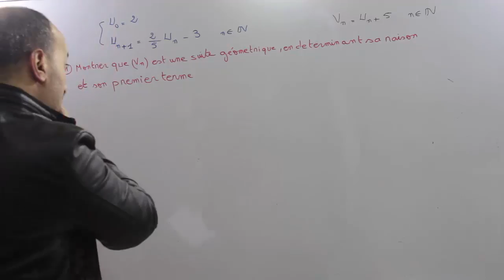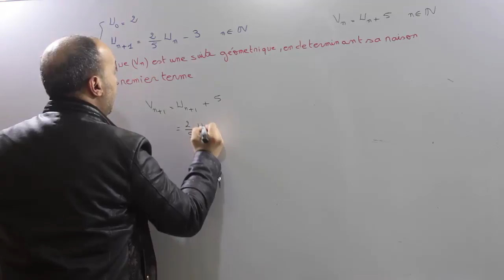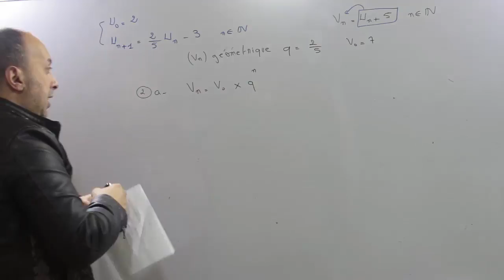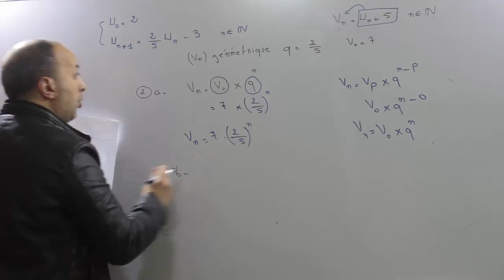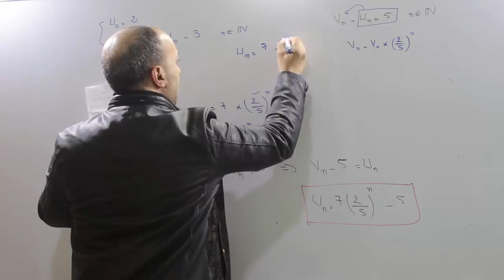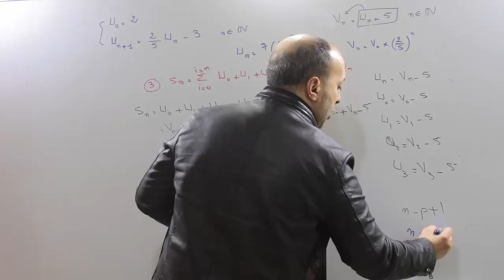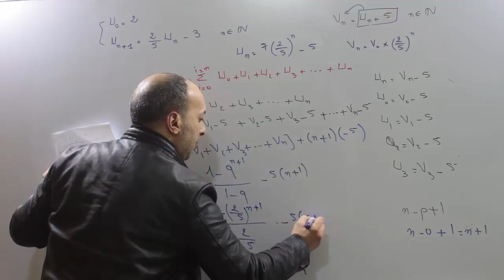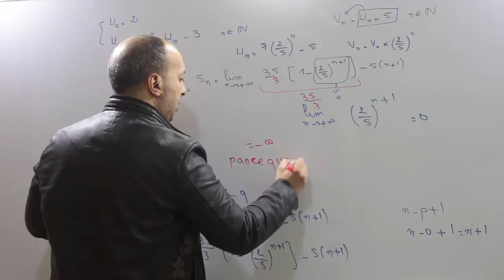2 eme bac : Les suites numériques / exercice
الأستاذ : عبد الرحمان بن فاتح  / المستوى : الثانية بكالوريا  / الفيزياء